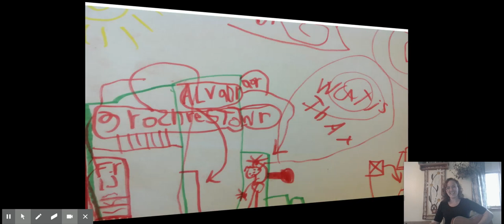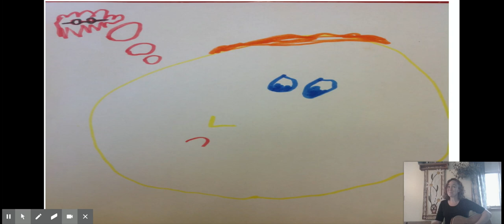The Corner Grocery Store - Google Slides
The Corner Grocery Store Sing Along